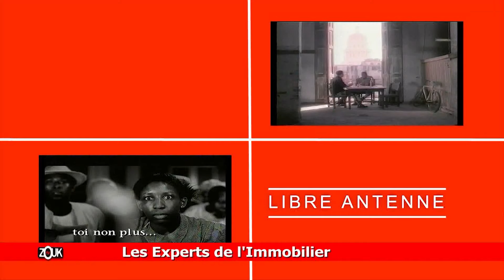LES EXPERTS DE L'OMMOBILIER - LES REGLES DE BON VOISINAGE - 24 MARS 2022